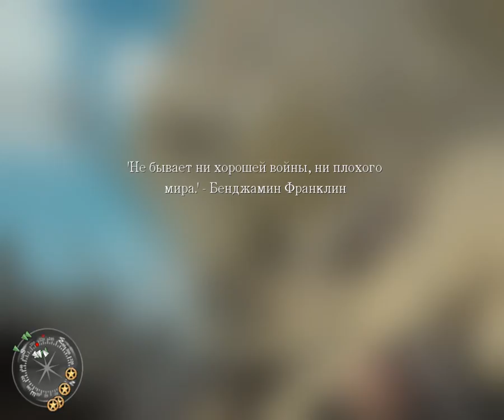Call of Duty 2 прохождение британская компания часть 4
Call of Duty 2 прохождение